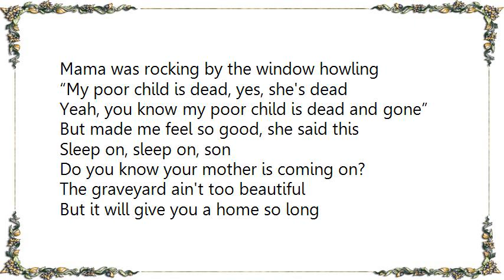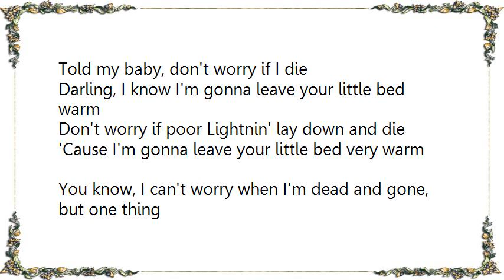Lightnin' Hopkins - Lonesome Graveyard Lyrics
[Lyrics Lightnin' Hopkins - Lonesome Graveyard]
Sleep on, sleep on, sleep on
Little girl, sleep on, just sleep on
Sleep on, sleep on
Little girl, just sleep on, sleep on

Well, I know you're dead, resting darling, but one day
I know the graveyard gonna be my home
Every living people got to die, human beings

Mama was rocking by the window howling
“My poor child is dead, yes, she's dead
Yeah, you know my poor child is dead and gone”
But made me feel so good, she said this

Sleep on, sleep on, son
Do you know your mother is coming on?
The graveyard ain't too beautiful
But it will give you a home so long

I wouldn't mind dying
Poor Lightnin' would just have to lay dead so long
Wouldn't mind dying
But I'd have to lay dead so long

That I wouldn't have a chance
To come back here and tell my friends
No, nobody, what is going on

Told my baby, don't worry if I die
Darling, I know I'm gonna leave your little bed warm
Don't worry if poor Lightnin' lay down and die
'Cause I'm gonna leave your little bed very warm

You know, I can't worry when I'm dead and gone, but one thing
Little girl, I know you is coming home